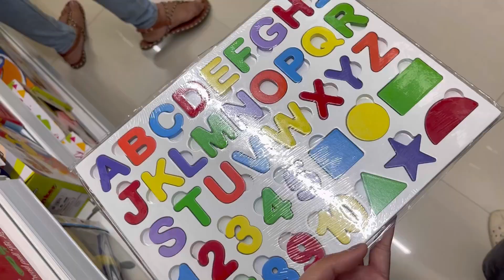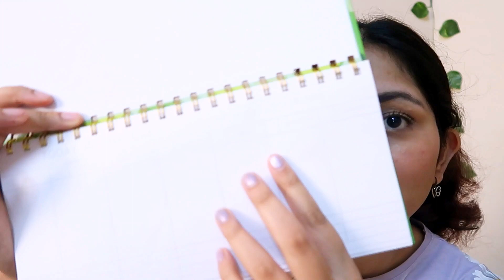Finally MR.DIY STORE in my city😍|MR.DIY store in Jabalpur|Full Store tour+Haul starting from ₹33🛍️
Hi everyone i hope you enjoyed this video and found this video helpful ❤️

MR.DIY STORE,mr.diy store,Jabalpur mr.diy store,mr.diy store haul,things to buy from mr.diy,